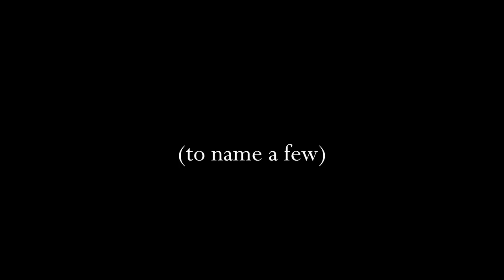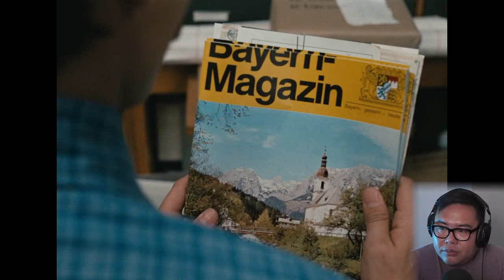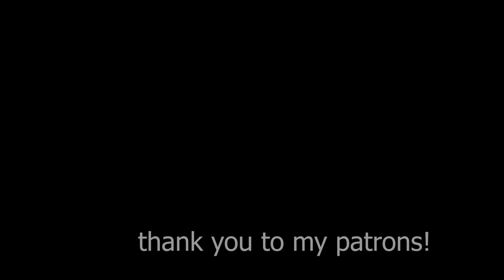I watched some gay on gay gaslighting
Fox and His Friends is a 1975 West German drama film written and directed by Rainer Werner Fassbinder, starring Fassbinder, Peter Chatel and Karlheinz Böhm.

A suggestible working-class innocent wins the lottery but lets himself be taken advantage of by his bourgeois new boyfriend and his circle of materialistic friends.